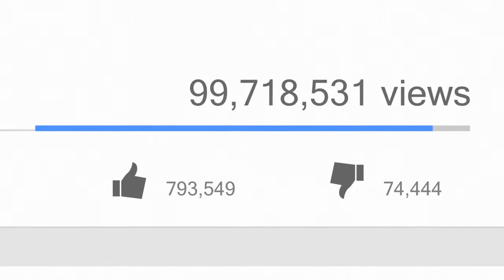My EdTech Life Promo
Share our channel to check out great interviews with wonderful educators that innovate and inspire through their practice. This show is about connecting educators one show at a time! You can follow us on